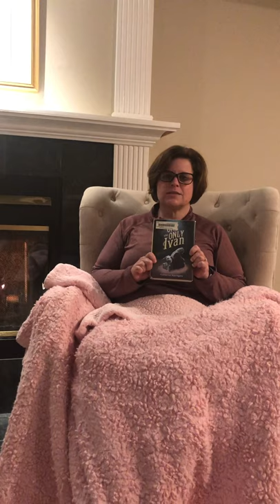The One And Only Ivan (1)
Reading #1 by Dr Debelak